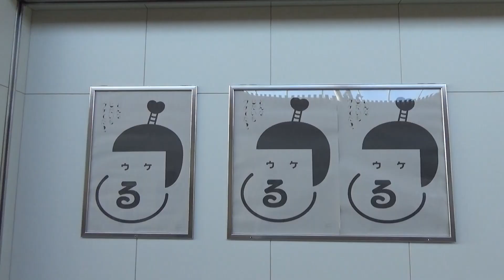駅舎が新しくなった 山陽本線のＪＲ西広島駅 （広島市 2021.12.23)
新しい駅舎になった、ＪＲ西広島駅を撮影しました。　＼(^_^)／
１２月１９日日曜早朝に新改札がオープンしたそうです。
私も見に行きました。臨時の改札は封鎖されていました。
西側はまだ広く工事をしています。
木のぬくもりが感じられる２階通路。廿日市駅と同じ趣旨なのかも。
コンビニと、むさしが入ってました。
※カメラの手振れ補正の調子が悪いので調べようと思います。

ＢＧＭ　クリーニング・ストリーム